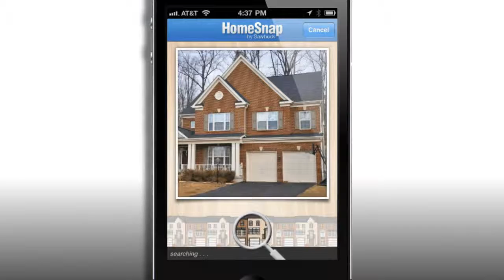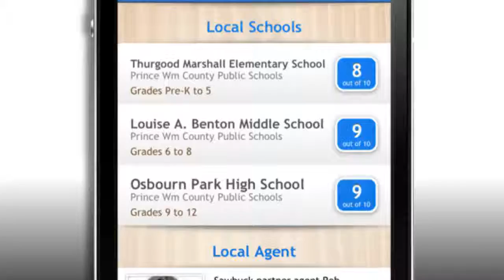HomeSnap for iPhone by Sawbuck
Take a picture of any home to find out all about it!